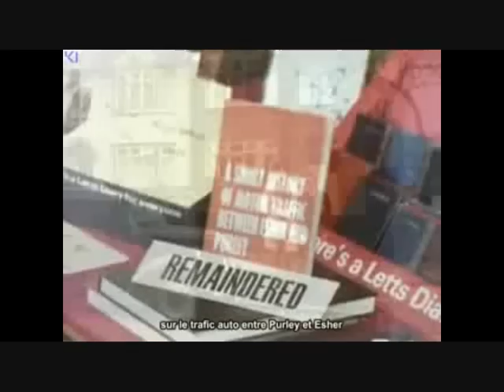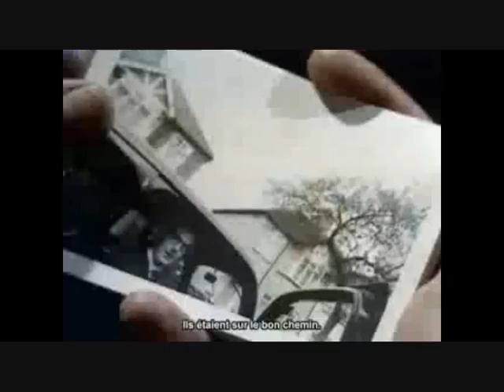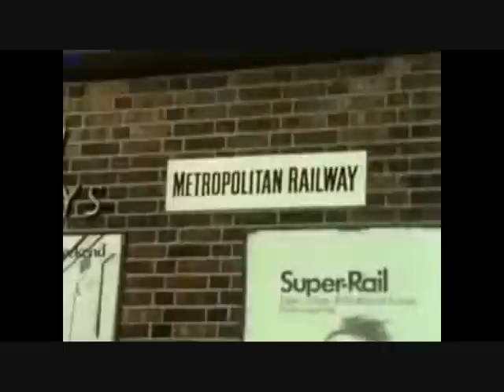Monty Python: Emigration from Surbiton to Hounslow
Mr. & Mrs. Brian Norris' Ford Popular, inspired by the expeditions of Thor Heyerdahl, explores the mysteries of suburban London. From Monty Python's Flying Circus